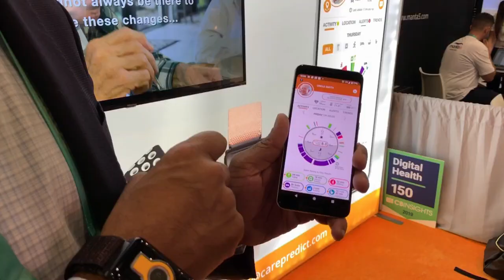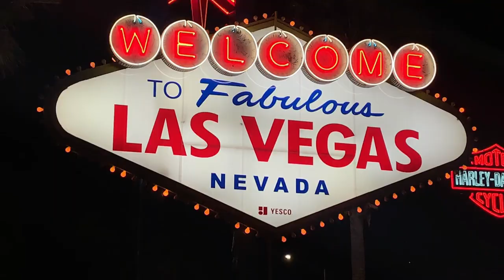Okosdoboz és idősek távfelügyelete - néhány a CES újdonságai közül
A péntekig tartó CES vonzó az innovatőr cégek és ügyfeleik számára. Több mint 4500 vállalat mutatkozik be a világ minden tájáról, 170 ezer látogatót várnak a kiállításra.…